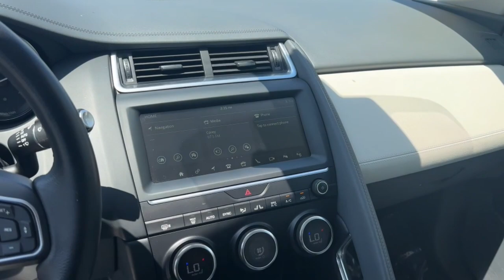2018 Jaguar E-PACE Orlando, Winter park, Clermont, Merritt Island, Tampa, FL T1Z24387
Santorini Black Metallic Used 2018 Jaguar E-PACE S available in Orlando, Florida at Jaguar Orlando. Servicing the Winter park, Clermont, Merritt Island, Tampa, FL area.

Jaguar Orlando
4249 Millenia Blvd

ACTIVE CERTIFIED WARRANTY UNTIL 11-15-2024 AND 100,000 MILES Excellent Condition, ONLY 51,001 Miles! Moonroof, Nav System, Dual Zone A/C, Smart Device Integration, Onboard Communications System, Remote Engine Start, Cross-Traffic AlertGOLD PLUSGold Plus offers a wide selection of automotive brands in great condition. Gold Plus Certification includes a thorough 125-point safety inspection. Most Gold Plus vehicles are still under factory warranty. Gold Plus vehicles are backed by a 60-day/2,000 mile powertrain warranty(Vehicle must be under 100,000 miles). Most Gold Plus vehicles are offered with low APR finance rates. Gold Plus level vehicles are detailed at time of purchase. 3-Day/300 Mile Vehicle Exchange or Return Program*: See Program Information page for details.KEY FEATURES INCLUDENavigation, All Wheel Drive, Back-Up Camera, iPod/MP3 Input, Onboard Communications System, Aluminum Wheels, Remote Engine Start, Dual Zone A/C, Cross-Traffic Alert, Smart Device Integration, Brake Actuated Limited Slip Differential, Lane Keeping Assist, WiFi Hotspot. Rear Spoiler, MP3 Player, Remote Trunk Release, Privacy Glass, Keyless Entry.OPTION PACKAGESFIXED PANORAMIC ROOF, DRIVE PACKAGE: Blind Spot Assist, Adaptive Cruise Control w/Queue Assist, Adaptive Speed Limiter, High Speed Emergency Braking, SANTORINI BLACK METALLIC.VISIT US TODAYLand Rover South Orlando in Orlando, FL treats the needs of each individual customer with paramount concern. We understand that you have high expectations, and as a Jaguar Land Rover dealer we enjoy the challenge of meeting and exceeding those standards each and every time. Allow us to demonstrate our commitment to excellence!Pricing analysis performed on 5/9/2023. Horsepower calculations based on trim engine configuration. Fuel economy calculations based on original manufacturer data for trim engine configuration. Please confirm the accuracy of the included equipment by calling us prior to purchase.
DRIVE PACKAGE  -inc: Blind Spot Assist  Adaptive Cruise Control w/Queue Assist  Adaptive Speed Limiter  High Speed Emergency Braking,SANTORINI BLACK METALLIC,FIXED PANORAMIC ROOF,Turbocharged,All Wheel Drive,Power Steering,ABS,4-Wheel Disc Brakes,Brake Assist,Brake Actuated Limited Slip Differential,Aluminum Wheels,Tires - Front All-Season,Tires - Front Performance,Tires - Rear All-Season,Tires - Rear Performance,Temporary Spare Tire,Heated Mirrors,Power Mirror(s),Integrated Turn Signal Mirrors,Power Folding Mirrors,Rear Defrost,Privacy Glass,Intermittent Wipers,Variable Speed Intermittent Wipers,Rain Sensing Wipers,Rear Spoiler,Daytime Running Lights,Automatic Headlights,Headlights-Auto-Leveling,LED Headlights,AM/FM Stereo,Navigation System,Bluetooth Connection,MP3 Player,Steering Wheel Audio Controls,Auxiliary Audio Input,Power Driver Seat,Power Passenger Seat,Bucket Seats,Pass-Through Rear Seat,Rear Bench Seat,Adjustable Steering Wheel,Trip Computer,Power Windows,WiFi Hotspot,Leather Steering Wheel,Keyless Start,Keyless Entry,Power Door Locks,Remote Trunk Release,Cruise Control,Climate Control,Multi-Zone A/C,A/C,Driver Vanity Mirror,Passenger Vanity Mirror,Driver Illuminated Vanity Mirror,Passenger Illuminated Visor Mirror,Auto-Dimming Rearview Mirror,Floor Mats,Cargo Shade,Keyless Start,Remote Engine Start,Requires Subscription,Smart Device Integration,Power Windows,Power Door Locks,Trip Computer,Security System,Immobilizer,Traction Control,Stability Control,Traction Control,Front Side Air Bag,Telematics,Requires Subscription,Lane Departure Warning,Lane Keeping Assist,Lane Departure Warning,Front Collision Mitigation,Driver Monitoring,Automatic Parking,Cross-Traffic Alert,Tire Pressure Monitor,Driver Air Bag,Passenger Air Bag,Front Head Air Bag,Rear Head Air Bag,Passenger Air Bag Sensor,Child Safety Locks,Back-Up Camera